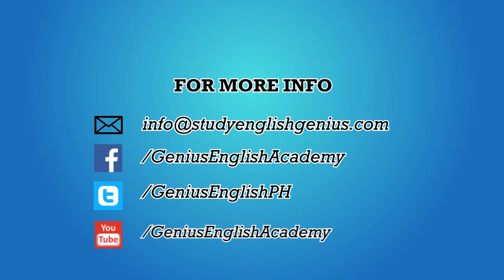Boyce from China 12-1-17 - (IELTS in the Philippines, English Courses in the Philippines)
"Success is walking from failure to failure with no loss of enthusiasm." - Winston Churchill

Congratulations Boyce! We are so proud of you!

Thank you for studying with us. We hope to see you soon. :-)